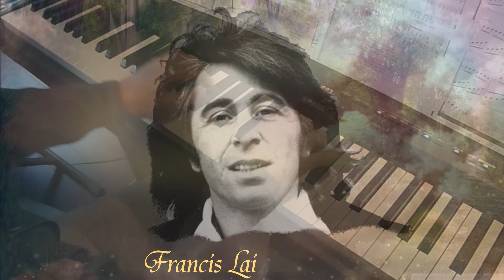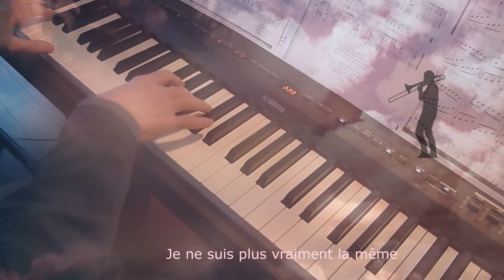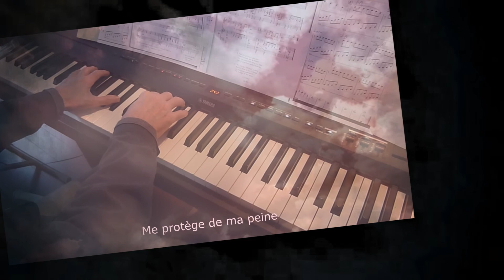Mélissa (Francis Lai). 🎧Piano et arrangements: André Caron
Ma version au piano de la chanson du film de Davus Hamilton '' Bilitis '' dont la musique est de Francis Lai et les paroles de Elisa Pons.  Mon site au complet à l'adresse